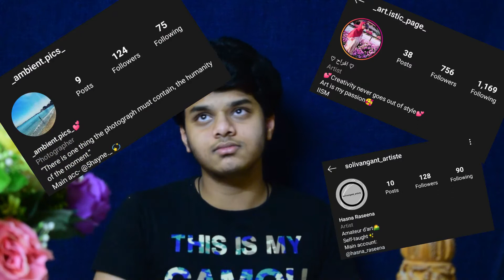6 EPIC ways to STOP getting BORED ! hemwwp | Hemshyam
If u don't know what to do in qurantine, then no more, because u have got me.

HEY GUYS,
THIS VIDEO IS ALL ABOUT THE 6 INSANE WAYS THROUGH WHICH U CAN STOP GETTING BORED.
HOPE U ALL ENJOY ! Hope everyone is stayhome from covid19
-HEMSHYAM

JUST CHILL OUT!🍁
We are a team of 4 who make videos that are watchable for all from kids to aged.🤓

Our aim🎯 is to relax you with some knowledge and at the same time with some entertainment.🤩

We also a have a plus and that we never ever give up, so we make videos every 4-5 days. Hence u can enjoy and inspire watching us.⏳

This is a place where you can share anything about the videos in the comment and we do not restrict that except for the videos made for kids.✔️

You can also answer our questions and polls we ask in our videos in a truthful and mannered way.🙌

👊Wanna Relax Then This Is The Perfect Place.🤩